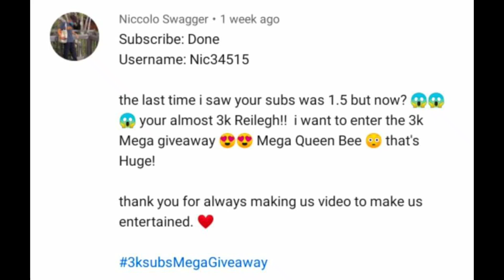Mega Neon Legendary Giveaway! My 4KSubs giveaway! + Announcements of winners in Roblox Adopt Me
How to join? Just Follow this Easy steps :
2. Like this Video.
3. Comment your Username.